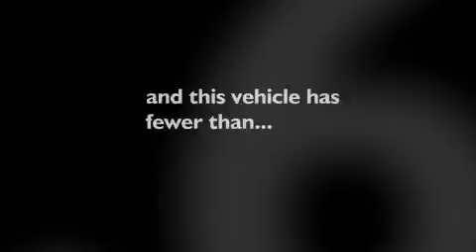2008 FORD FOCUS PA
We have been honored to serve the  PA area , we promise that your experience at our dealership will exceed your expectations !

 Year : 2008
 Make : FORD
 Model : FOCUS
 Engine : 2.0L I4

 Exterior : BLACK
 Miles : 54,652

 Stock : R215

 943 North Fourth Street
  , PA 17801